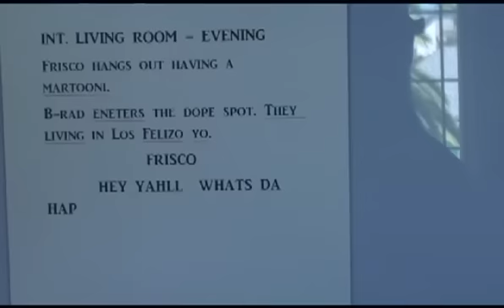Killing Frisco Teaser Trailer YouTube sharing